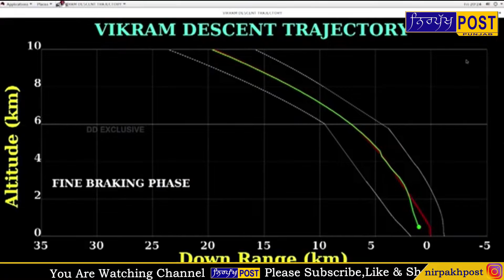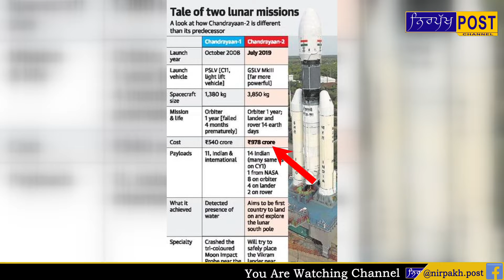Chandrayaan-2 Latest Update News || Nirpakh Post(Khabar Di Nirpakh Awaj)